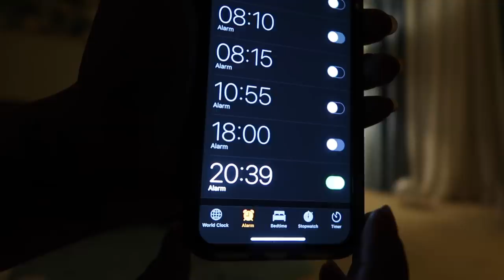TARANTULA PRANK!!! (DIDNT END RIGHT)